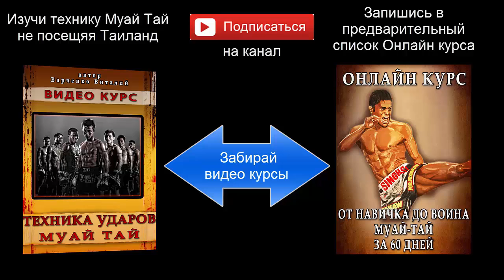Три варианта защиты от лоу кика в тайском боксе